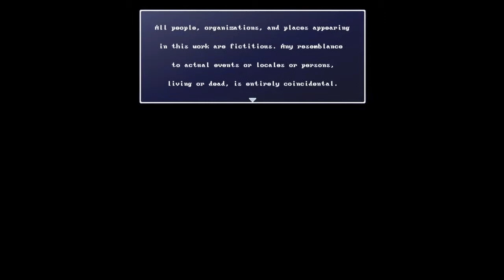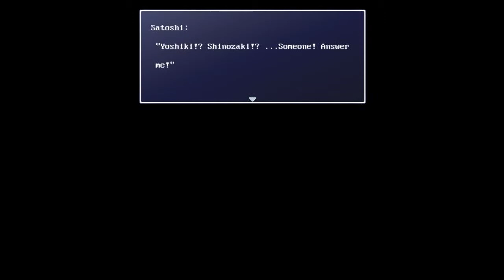Fuzen Plays Corpse Party Episode 1 Story Time!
with out further ado I have the plesher of saying the cork has been poped on this game lets get goen!

Once, where this school now stands, was an old schoolhouse...
And on this very floor stood a very simple girl. The everyday, ordinary kind of girl...
One day she had a little accident... She slipped, fell, and cracked open her head.
The damage was extensive. Cerebral fluid and blood poured out.
There was so much, her body almost floated in the pool that formed.
Anyone could tell she was dead just from a glance.
She calmly stood up and muttered... "More... more..." She then cackled maniacally... and vanished.
Even now, in this new school... She wanders...